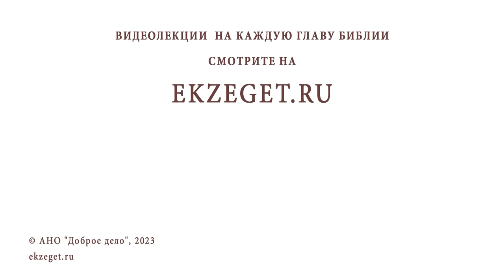БАПТИЗМ. Все ли верующие христиане - Церковь ? Андрей Иванович Солодков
Команда Экзегет.

В сегодняшнем видео на библейском портале Экзегет Андрей Иванович Солодков продолжает разговор о направлениях неопротестантизма. Баптизм.

🔸  Баптизм возник в 1609 г. в Голландии
🔸  Основатель баптизма Джон Смит
🔸  Религиозные войны
🔸  Развитие баптизма в Америке
🔸  Протест против догматов римо каталицизма
🔸  Зарождение баптизма в России
🔸  Генеральные и партикулярные баптисты
🔸  Свидетельство о Церкви в священном писании
🔸  Толкование послания апостолов
🔸  Святое предание
🔸  Преображение души